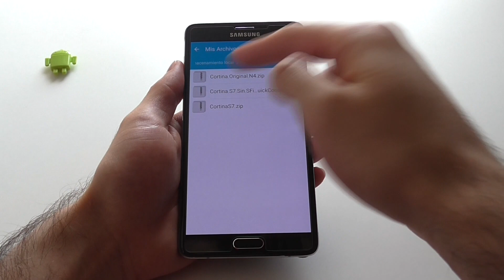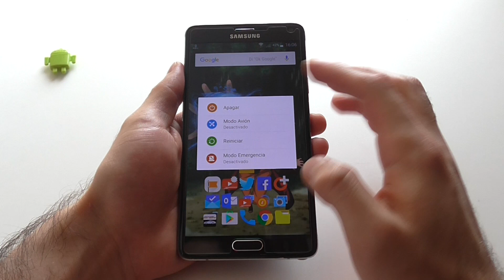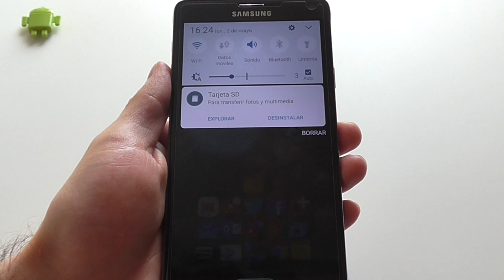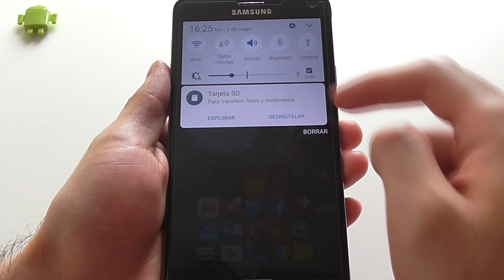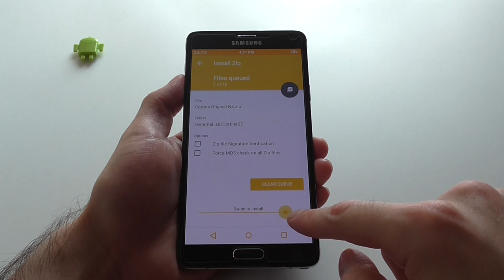Galaxy Note 4 - Instalar Cortina de Notificaciones Galaxy S7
Variantes Compatibles
N910C/G/H/P/F/T/U